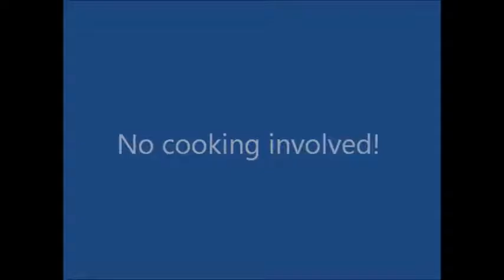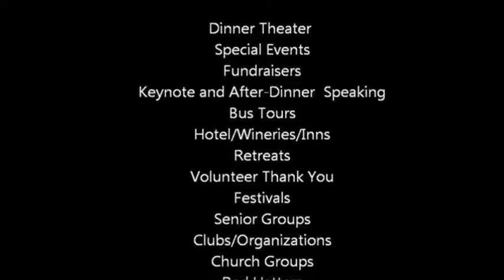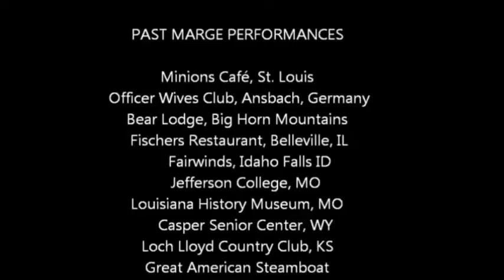Cooking with Marge by LaDeDa Entertainment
"Cooking With Marge" is a traveling comedy show for fundraisers, organizations, wineries, hotels, Red Hatters, seniors, churches, holiday parties and special events.

 If you are looking for reputable entertainment at a reasonable price, check out Marge! Perfect for seniors, women's' groups (though men love Marge too!) or perhaps for smaller intimate audiences. Especially ideal for a "Girls Weekend" or "Girls Night Out!" There is no cooking involved as Marge can't cook but this doesn't stop her from presenting a crazy cooking class where she talks about her family, gives a quiz with "elegant" prizes and plays with the audience.

No special set or sound is needed as Marge walks through the audience. Normally, the show is 45 minutes long but can be shorter or longer (up to a full evening's entertainment in two acts for a dinner theater type evening) Show is great fun, totally unique and full of audience participation.